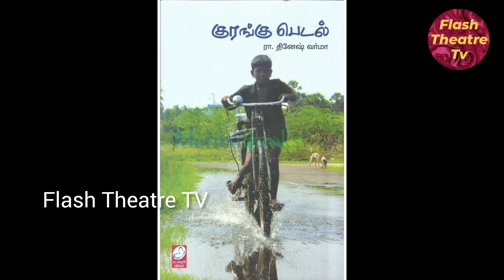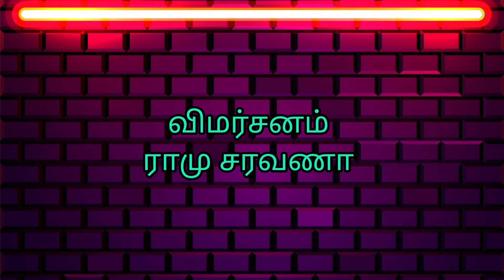காளி வெங்கட் மற்றும் ஐந்து சிறுவர்கள், பிற கேரக்டர்ஸ் சிறப்பாக நடித்துள்ள 'குரங்கு பெடல்' விமர்சனம்